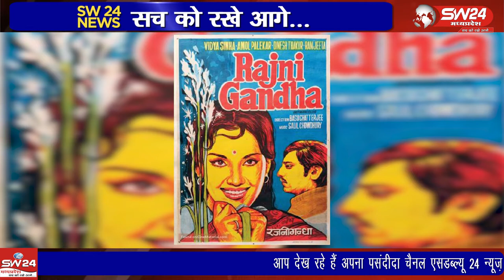स्मरण | समानांतर फिल्मों के प्रख्यात अभिनेता अमोल पालेकर के जन्मदिन पर SW24 न्युज ने कार्यक्रम किया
स्मरण | SW 24 News Madhyapradesh
समानांतर फिल्मों के प्रख्यात अभिनेता अमोल पालेकर के जन्मदिन पर एसडब्ल्यू 24 मध्य प्रदेश ने विशेष कार्यक्रम तैयार किया है। खंडवा केबल टीवी नेटवर्क पर चैनल नंबर 213 पर इस कार्यक्रम को देखिए पत्रकार प्रीतम लखवाल के साथ।